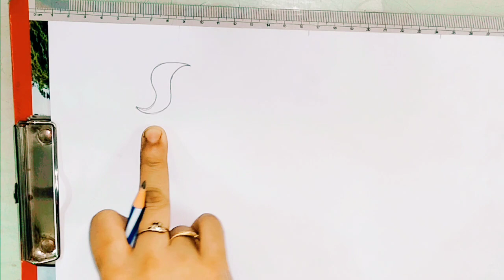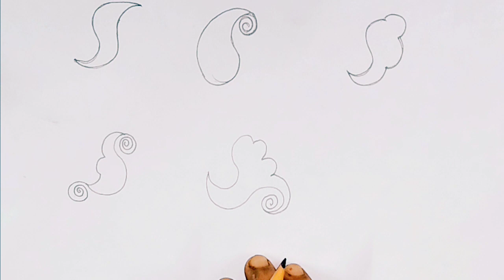S Letter Mehendi Design | Simple Mehndi Design Trick From S Letter| S Letter से मेहंदी लगाना सीखे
dots mehndi
mehndi designs
diwali mehndi
Love mehndi design for hand
Love tattoo
Alphabet mehndi tattoo
Letter mehndi design